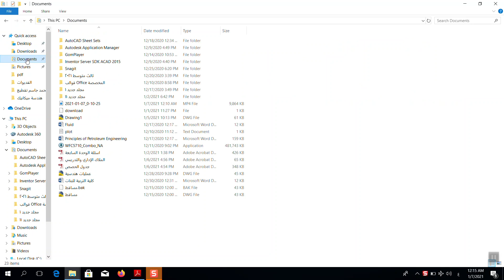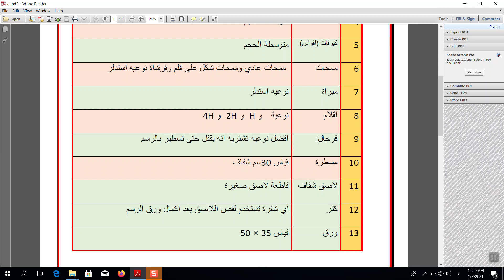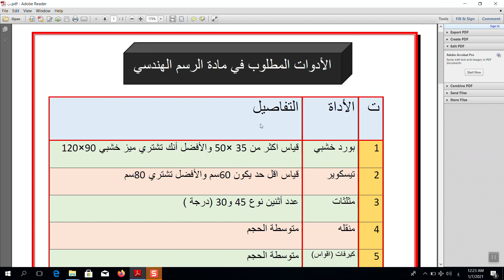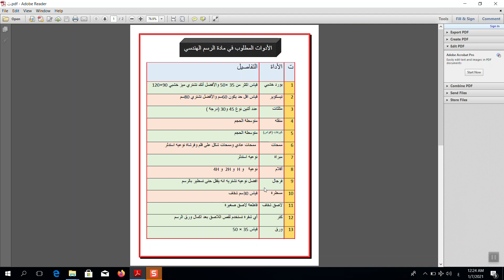الأدوات المطلوبة في مادة الرسم الهندسي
هذا رابط قناتي على التلكرام تستفادون منها كلش